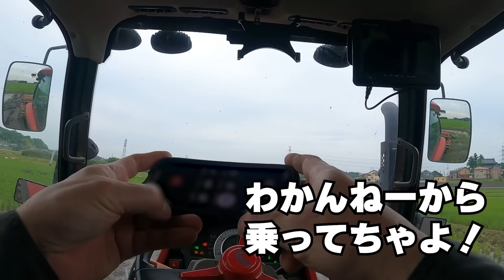ミイラになったトラクターをユンボで救出【YANMAR YT-470】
田植機を救出するはずのトラクターが落ちてユンボで救出。
ミイラ取りがミイラになった。

Music:Munn - i pick loneliness ft. Delanie Leclerc (CADU! Remix)